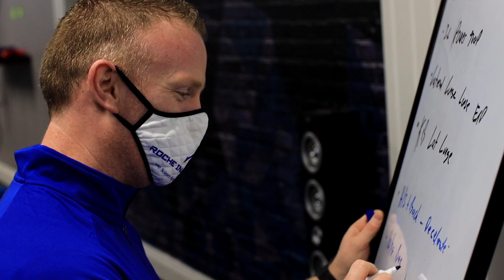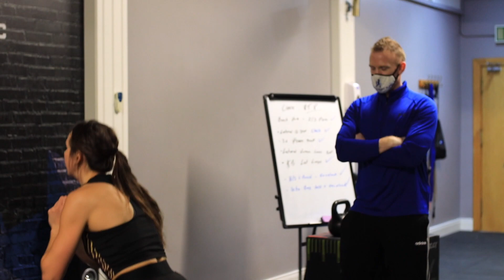KCh & Irish athletics star Ciara Deely visits the clinic for another session